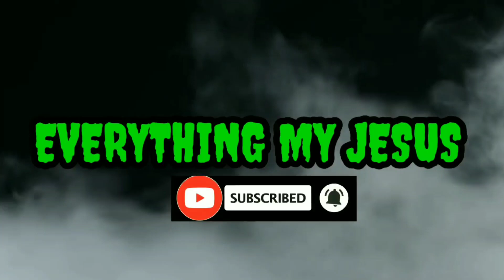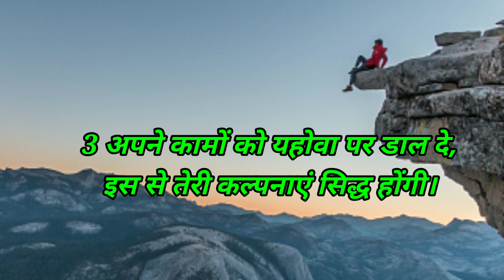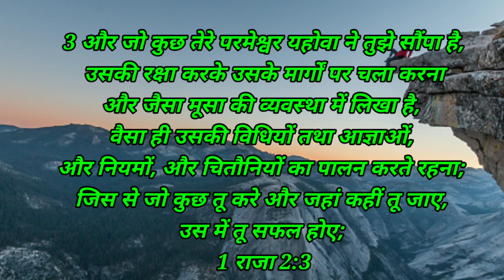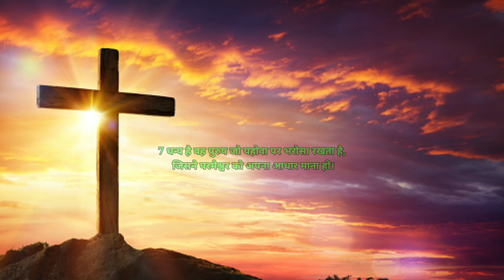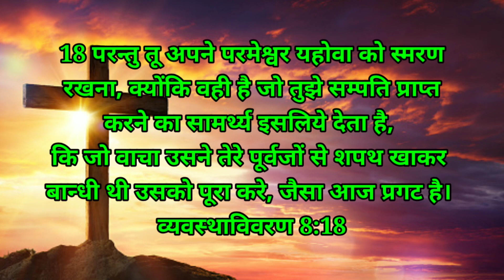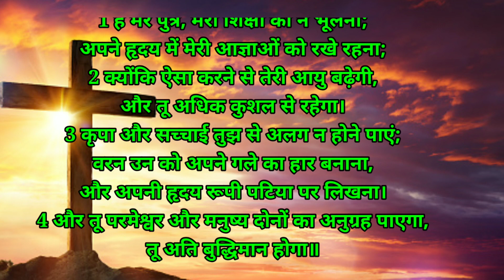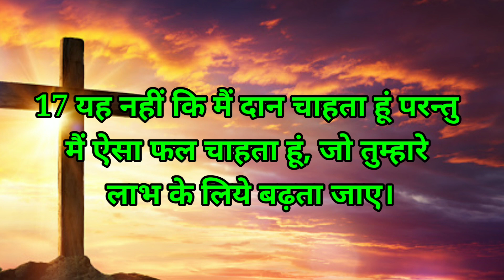हर कामो को सफलतापूर्वक पूरी करना चाहते हो तो ये बाइबिल के ये 10 मुख्य वचन आपको जरूर जानना चाहिए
सुबह की प्रार्थना | आज सुबह की शक्तिशाली प्रार्थना | Morning Prayer | यीशु का लहू आपको जिलायेगा | सुबह की प्रार्थना | Morning Prayer | आज सुबह की शक्तिशाली प्रार्थना |

By Pastor Sanjay

Online church
Prayer Jesus